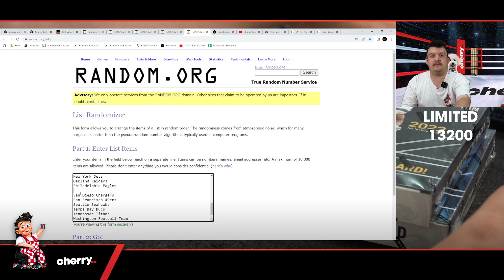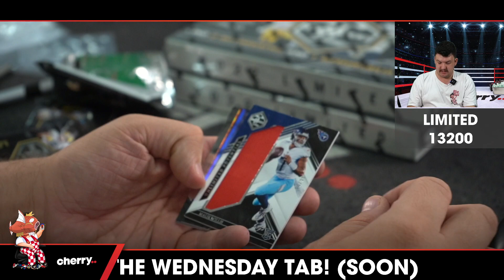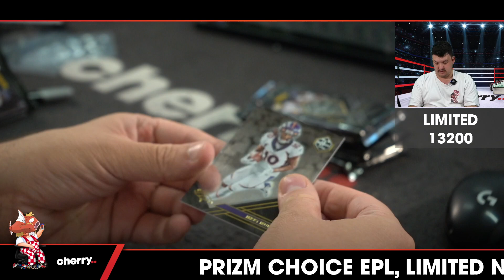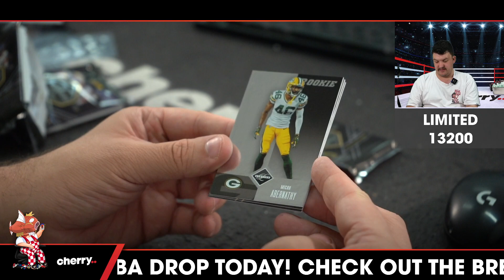2022 Limited Football Hobby 3-Box Break #13200 (GIVEAWAY STEELERS) - Team Based - Apr 05 (5pm)